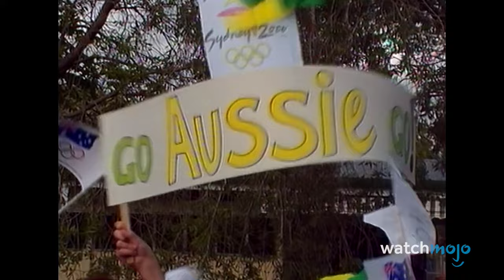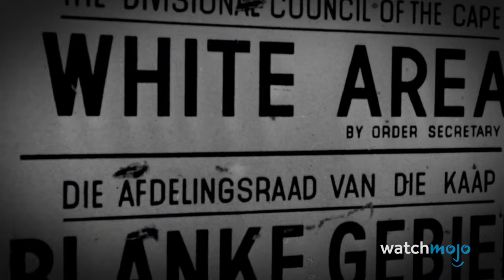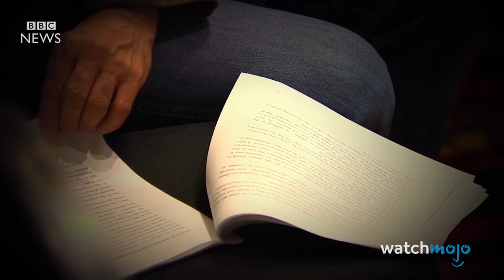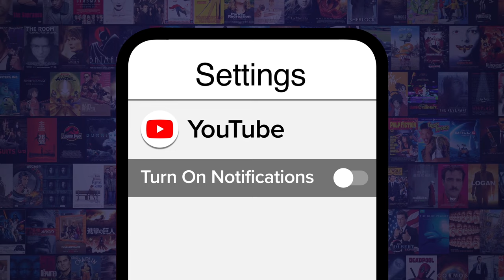8 Times Countries Were Banned from the Olympics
These countries drew the ire of the Olympic Games Committee, and it cost them. For this list, we’ll be looking at various Olympic Games where a certain country or countries were banned from competing. Our countdown includes South Africa, Afghanistan, Russia, and more! Do you believe in this practice?